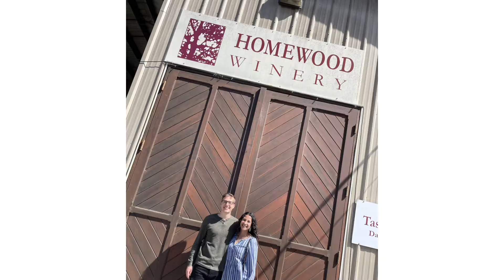Kristina and Zach